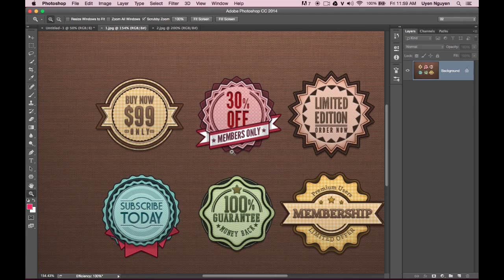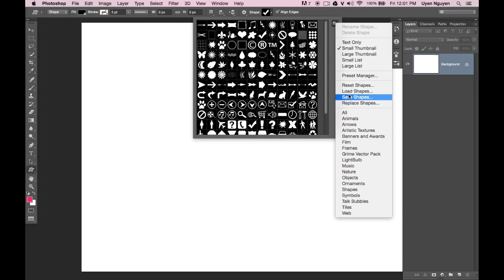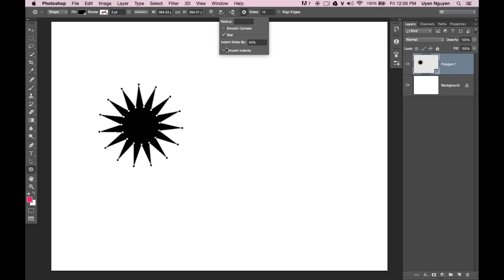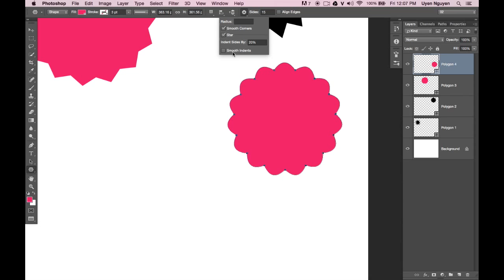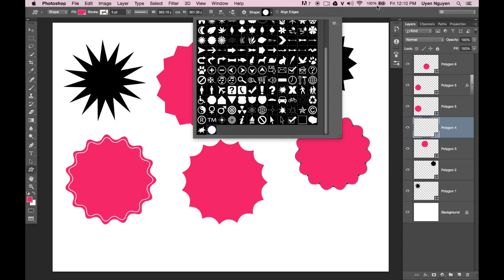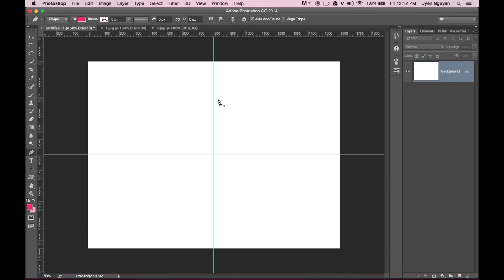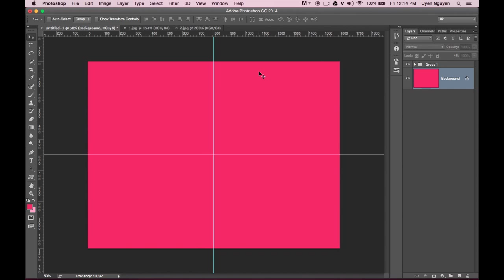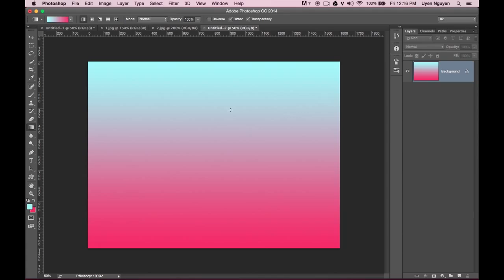Cách Vẽ Retro Badge Và StarBurst Effect Bằng Shape | Thùy Uyên